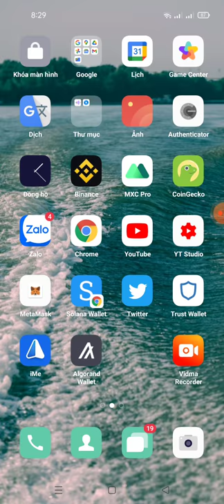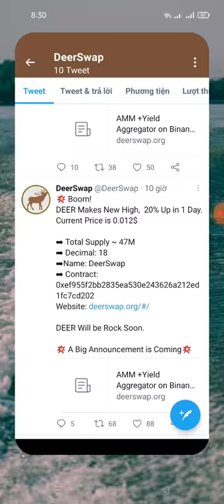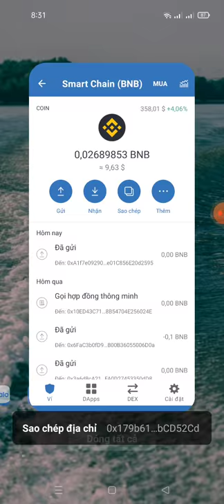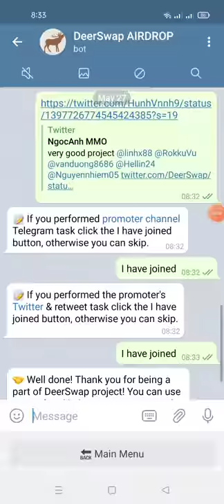hướng dẫn nhận 200 token DEER từ sàn DEER SWAP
Link boox
🤝 Well done! Thank you for being a part of DeerSwap project!